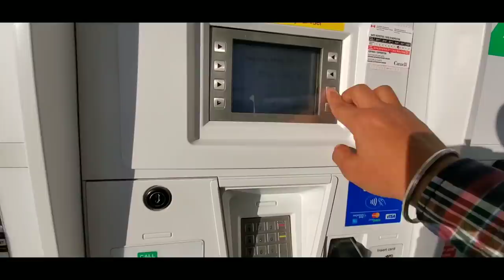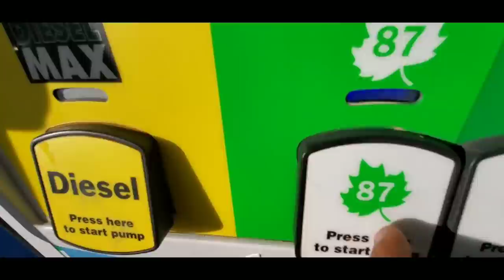I WAS BORED, HOR NI KOI GAL.